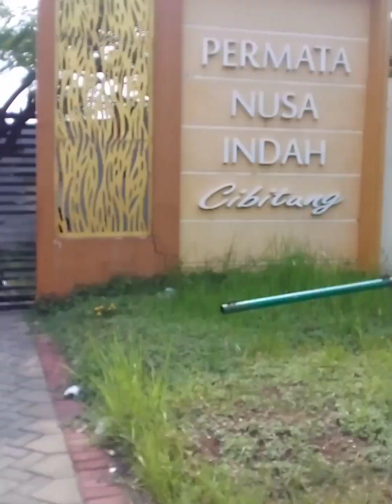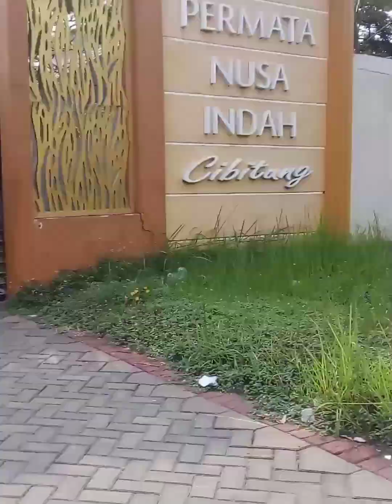PERUMAHAN SUBSIDI PERMATA NUSA INDAH CIBITUNG, PROPERTI - HUNIAN MEWAH NYAMAN SUBSIDI RASA CLUSTER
masyaAllah tabarakallah hari ini bisa review PERUMAHAN PERMATA NUSA INDAH VIBITUNG
PERUMAHAN SUBSIDI RASA CLUSTER

Permata Nusa Indah Cibitung

Adalah pengembangan dari Bekasi Regensi yang merupakan proyek dari PT Panca Muara Jaya salah satu anak perusahaan Kalindo Land Group. Hunian bersubsidi pemerintah ini hanya berkisar seharga 168 jutaan dan bisa di miliki hanya dengan cicilan 1 jutaan per bulan. Hunian yang di bangun dengan sistem cluster ini memiliki 2 kamar tidur dan 1 kamar mandi serta kelengkapan fasilitas sekitar seperti keamanan 24 jam, dekat dengan pasar tradisional, RS Cibitung Medika, RS Kartika Husada, pusat pendidikan serta pusat perbelanjaan seperti Sentra Grosir Cikarang, Ramayana Cikarang, Giant, dan masih banyak lainnya. Kawasan Permata Nusa Indah Cibitung hanya berjarak sekitar 9 km dari pembangunan ruas tol Cibitung - Cilincing yang terintegrasi dengan perencanaan pembangunan jalan tol Cibitung - Cileungsi juga dekat dengan Stasiun KRL Cibitung sehingga memudahkan akses bepergian bagi mereka yang ingin bepergian ataupun bekerja di luar kawasan Cibitung. Maka tidak heran jika hunian ini menjadi incaran mereka yang bekerja di kawasan pabrik MM2100 Cikarang ataupun sekitaran Jabodetabek.